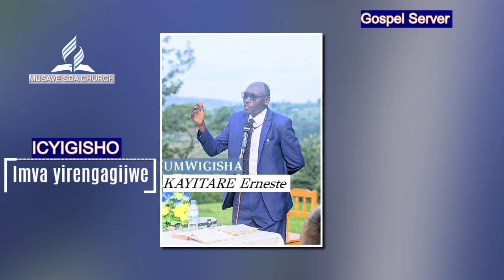ICYIGISHO: Imva yirengagijwe -- Kayitare Ernesté